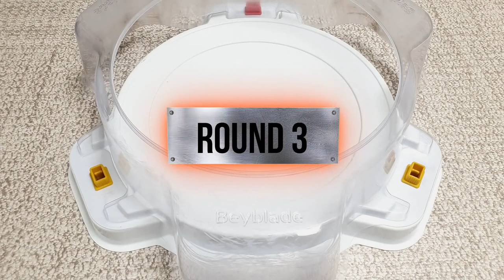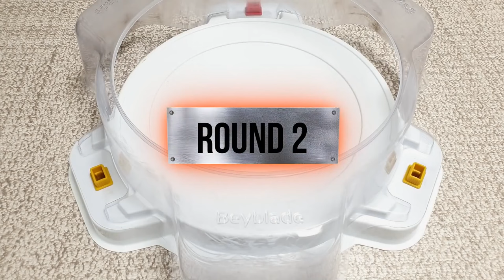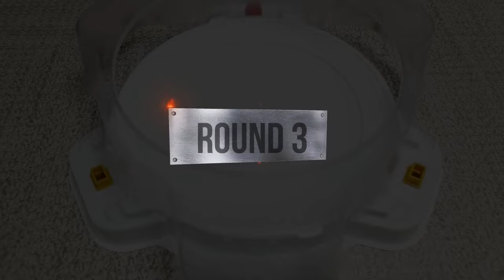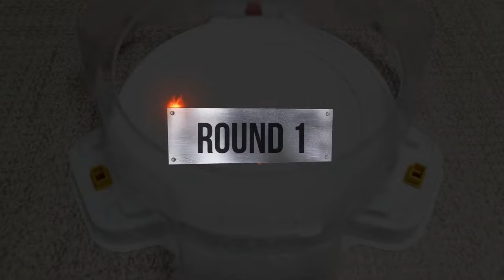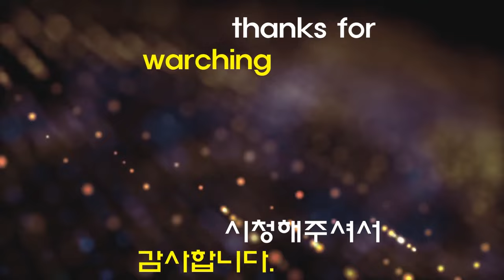【Dread Bahamut VS ALL Beyblade Burst GT Marathon Battle】 ベイブレードバースト GT 베이블레이드 버스트 진검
Beyblade X
Chrome Ryugu

Beyblade Burst
Beyblade X